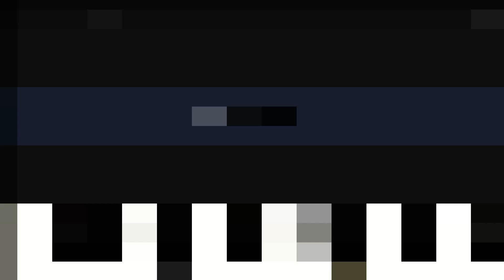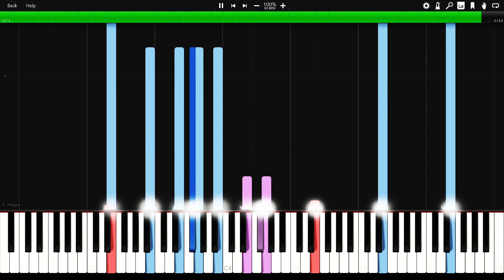[Synthesia] Lonely Star's Longing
A theme from Sumeru that I couldn't help but stop and listen to. Very peaceful, but also solemn.

Taken from Genshin Impact. Soundtrack composed by Team HOYO-MiX. MIDI and recreation made by me, via FL Studio and Synthesia.

Copyright miHoYo and HOYO-MiX, 2023.